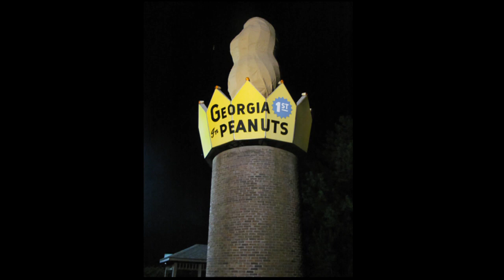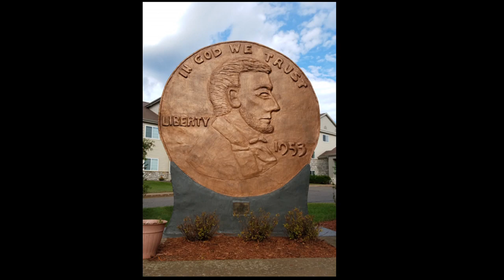Museum of the world's largest things ... that are small | Erika Nelson | TEDxKC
As the curator of The world's Largest Museum of the World's Smallest Versions of the World's Largest Things — Erika Nelson is a professional wanderer and visitor of roadside attractions.

Curator of The World’s Largest Collection of the World’s Smallest Versions of the World’s Largest Things, Erika Nelson is an independent artist and professional wanderer. She explores the nooks and crannies of the U.S., seeking out the odd and unusual and gathering stories of people who build outsider art environments. This talk was given at a TEDx event using the TED conference format but independently organized by a local community.